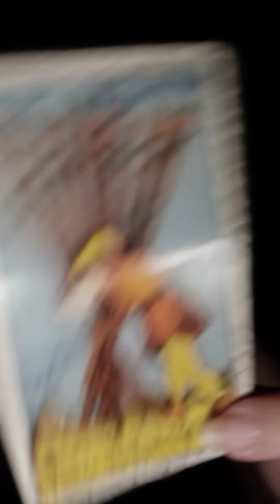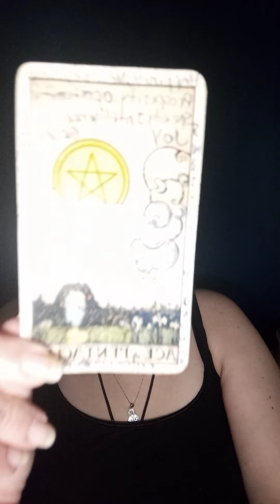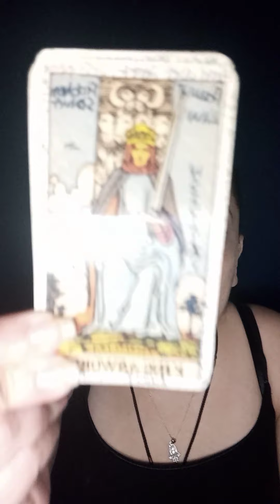♏ SCORPIO ♏ DAILY read for Monday August 23rd 2021 *Time stamped*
AS USUAL, GOD BLESS YOU AND YOURS, THANK YOU FOR STOPPING BY AND ENJOY YOUR READING 😘

WHAT IS GOOOOOOD          0:17
READING STARTS AT          1:28

CHECK OUT YOUR NEXT 48 READ FROM OUR SISTER CHANNEL "NELLY'S TAROT AND MORE TOO"
*Soon to be posted